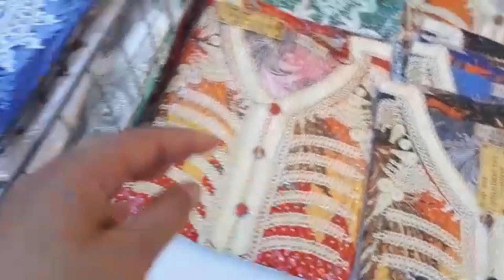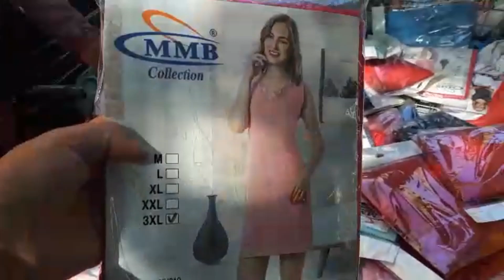🚨اجيو تبدلو جو وديرو جولة في🔥سوق عرب بفرنسا🔥حويجات للمحجبات كنادر، كسيوات ،وصنيدلات صيفية بامتياز 🚨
جولة في السوق